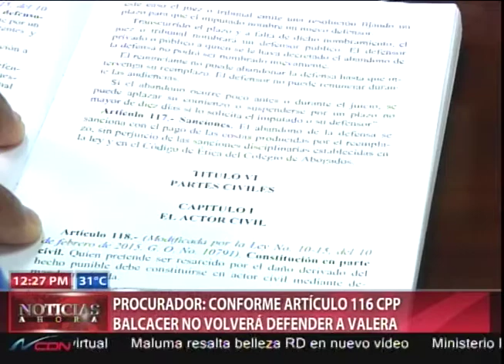Procurador: Conforme artículo 116 CPP Balcácer no volverá defender a Valera